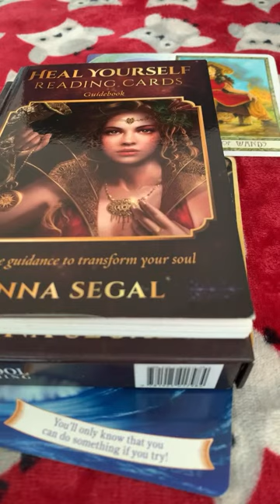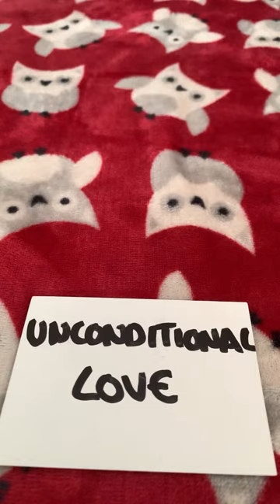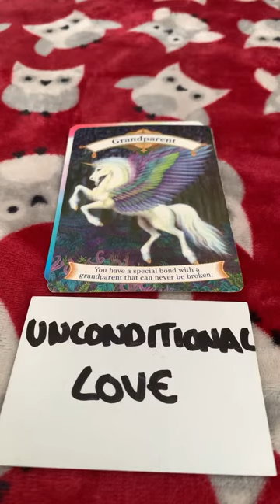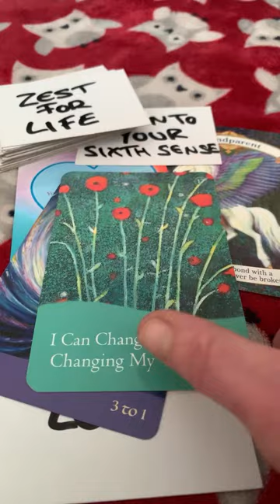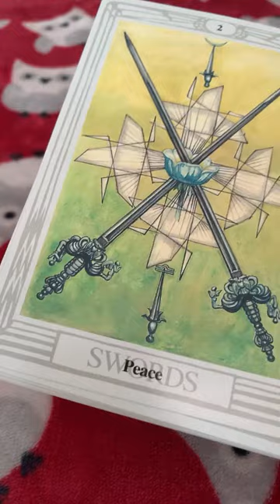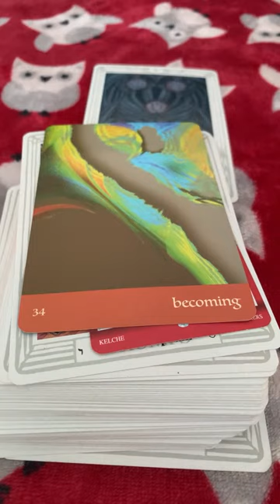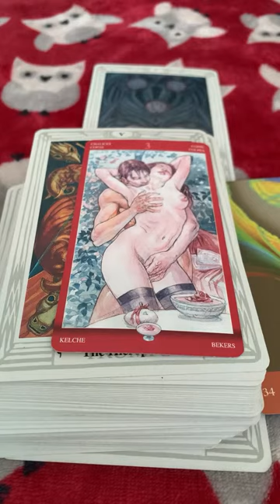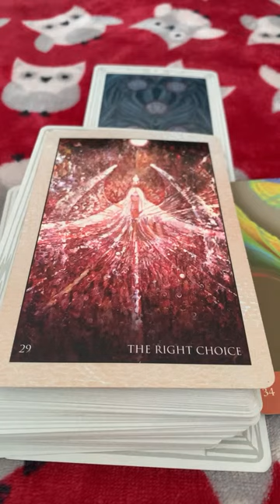The Channel Of Love is live